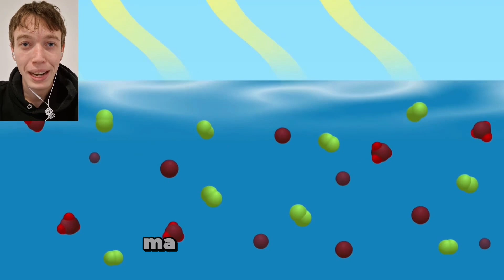Perchè 96’000’000 di palline di plastica ricoprono questa riserva